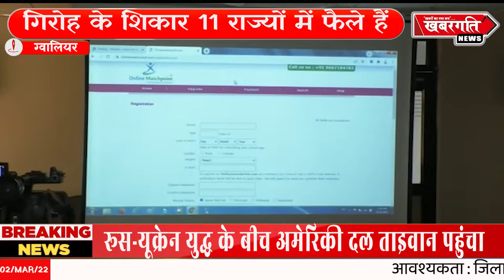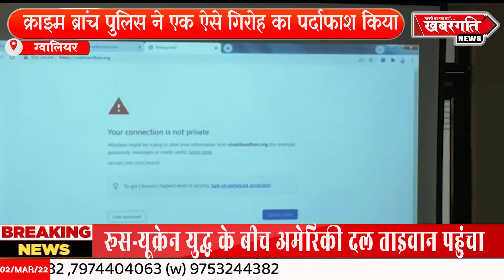ग्वालियर शहर की क्राइम ब्रांच पुलिस ने एक ऐसे गिरोह का पर्दाफाश किया